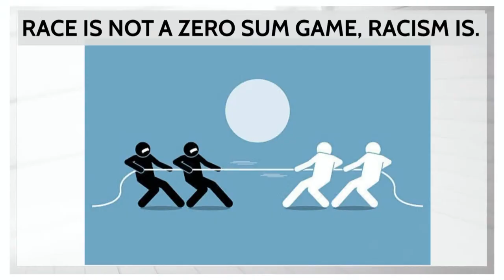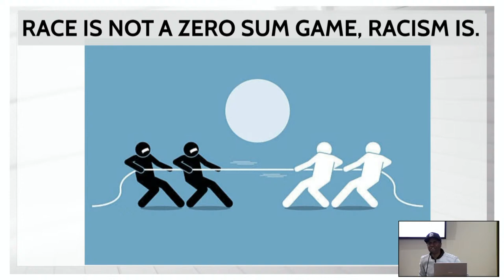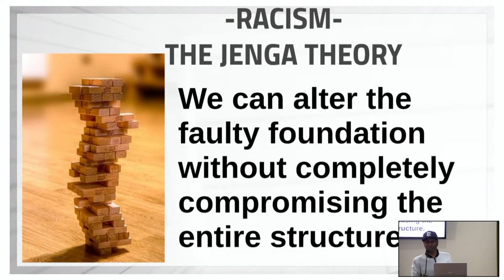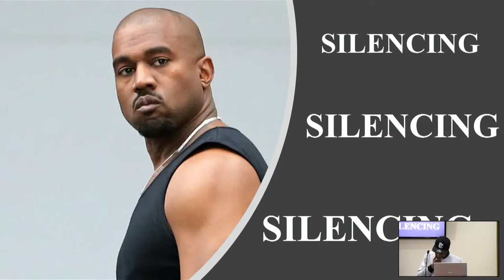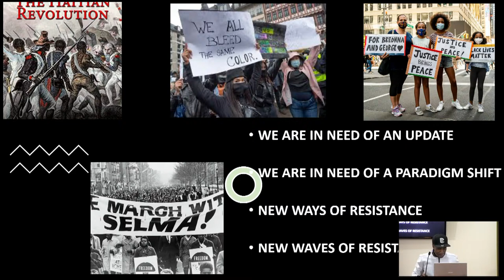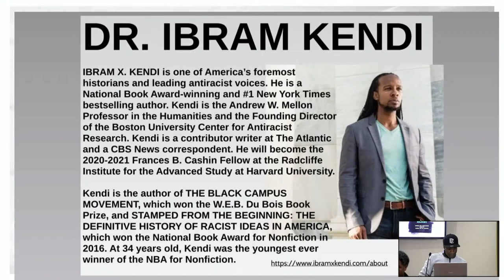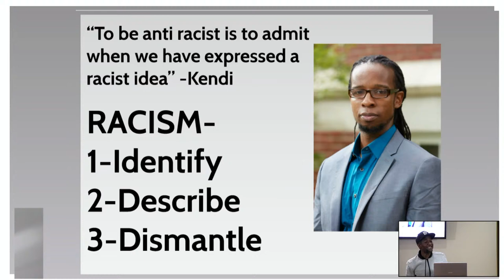“Where do we go from Here?” with Dr. Jabali Ade